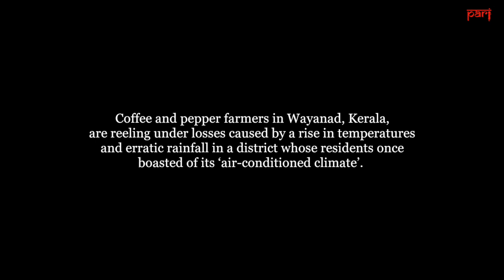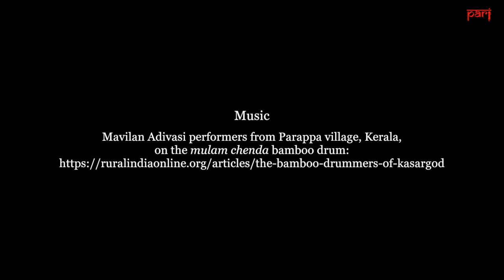Climate change in Wayanad, Kerala: ‘Farming only makes sense if it is a hobby’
Coffee and pepper farmers in Wayanad, Kerala, are reeling under losses caused by a rise in temperatures and erratic rainfall in a district whose residents once boasted of its ‘air-conditioned climate’